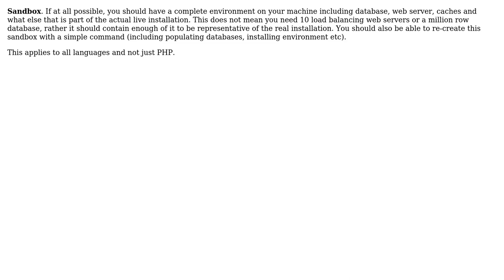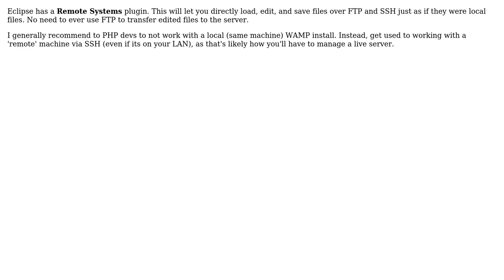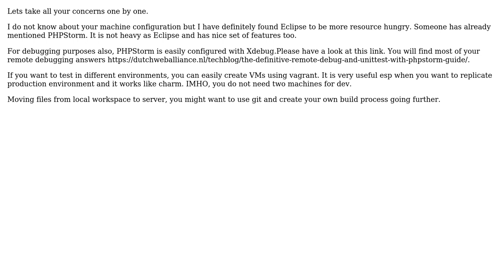Software Engineering: How can I make my PHP development environment more efficient? (7 Solutions!!)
Software Engineering: How can I make my PHP development environment more efficient?

With thanks & praise to God, and with thanks to the many people who have made this project possible! | Content (except music & images) licensed under CC BY-SA | Music | Images & others | With thanks to user WordsWorth user wildpeaks user Raju yourPepe user pixel user Martin Wickman user Keyslinger user GrandmasterB user David Peterman user blueberryfields and the Stack Exchange Network Trademarks are property of their respective owners. You are responsible for your own actions.